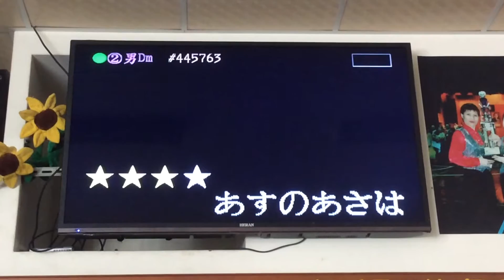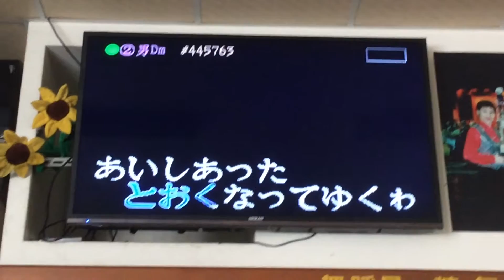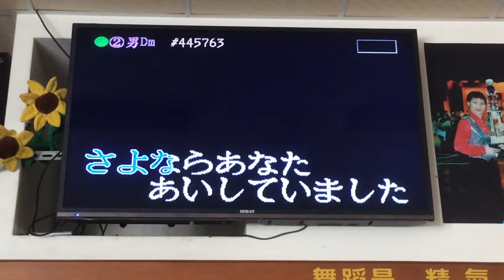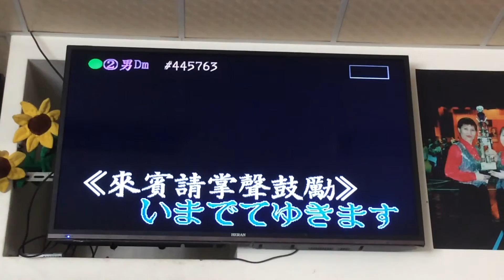1050720蔡虹菱韓／日教唱週三班教學曲～夜のフェリーボート（鑚石手指／你在我心中）唄：蔡虹菱